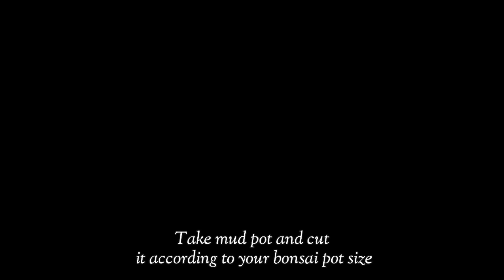How to make bonsai pot | The Ocean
The Ocean

Making first time bonsai pot from mud pot.

Use of broken mud pot.

Making Bonsai pot from mud pot with use of household instruments.

Simple bonsai pot.

Gardaning.

Round bonsai pot

The ocean